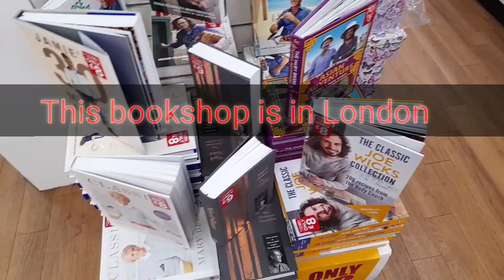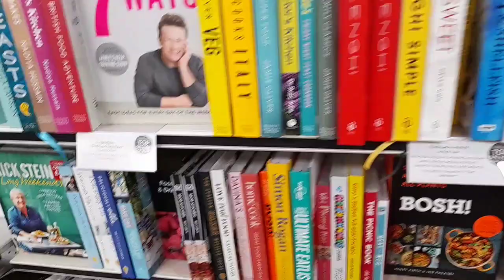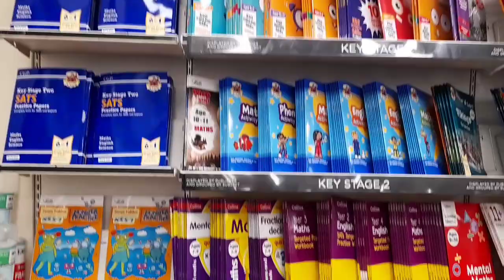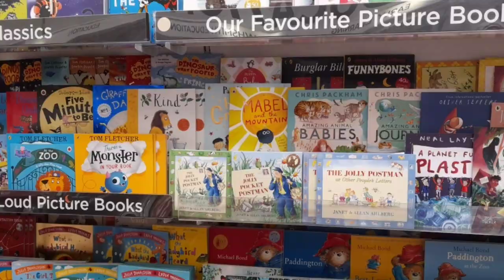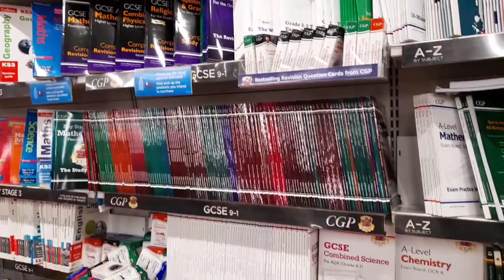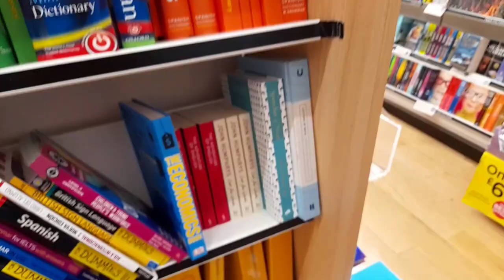WHSmith//bookshop london//Stationery Supplies//bookshop with me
WHSmith PLC (also known as WHS or colloquially as Smith's, and formerly W. H. Smith & Son) is a British retailer, headquartered in Swindon, Wiltshire, which operates a chain of high street, railway station, airport, port, hospital and motorway service station shops selling books, stationery, magazines, newspapers, entertainment products and confectionery.
The company was formed by Henry Walton Smith and his wife Anna in 1792 as a news vendor in London. It remained under the ownership of the Smith family for many years and saw large-scale expansion during the 1970s as the company began to diversify into other markets. Following a rejected private equity takeover in 2004, the company began to focus on its core retail business. It was the first retail chain in the world, and was responsible for the creation of the ISBN book identifier.

WHSmith is listed on the London Stock Exchange and is a constituent of the FTSE 250 Index. It celebrated its 225th anniversary in 2017.[3]

bookshoplondon

My privious video link